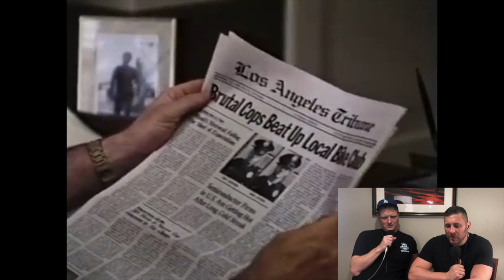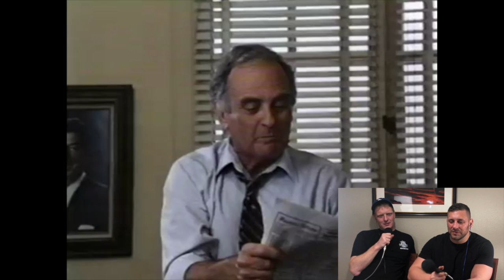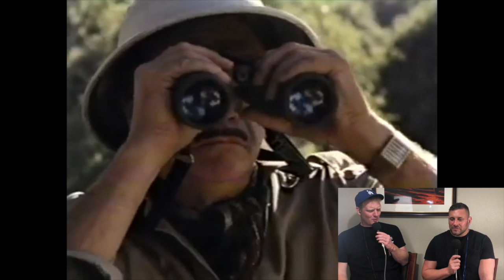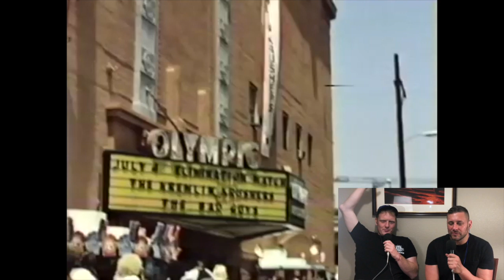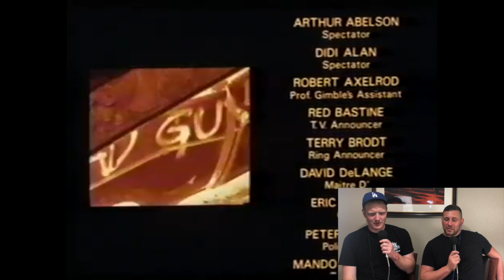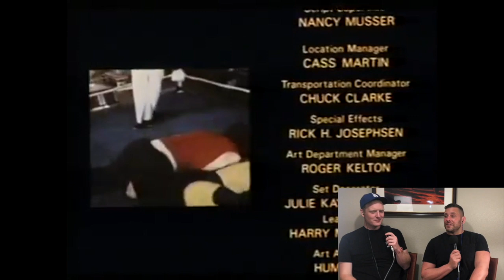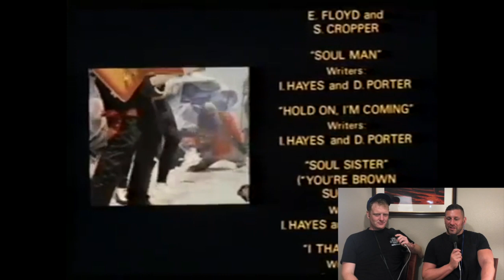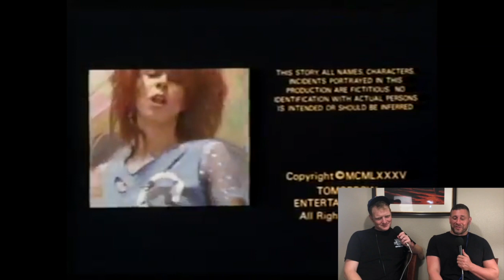FULL WRESTLING MOVIE - BAD GUYS I Comedy Commentary by Colt Cabana & John Hastings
FULL MOVIE: BAD GUYS
Two hotshot LAPD cops get in hot water after breaking up a fight at a local bar. They get suspended from the force and have to find a way to pay the rent. First they try construction work, then stripping, but newspaper reporter Janice Edwards has a really good idea...professional wrestling. A rival manager, Lord Percy, does not like her new team, The Boston Bad Guys (the cops) and will do anything he can to keep them from appearing on the same card as his team, the Kremlin Crushers. Still, the Bad Guys want to get revenge on the Krushers.